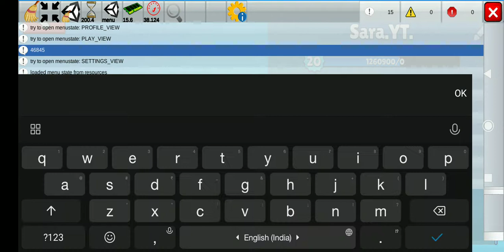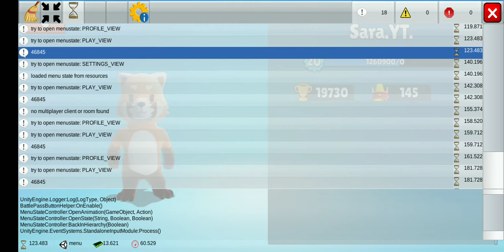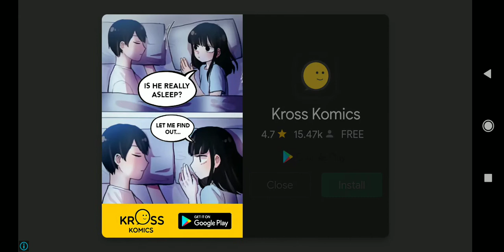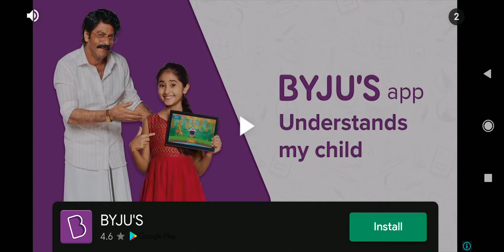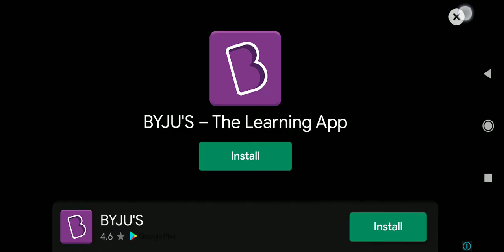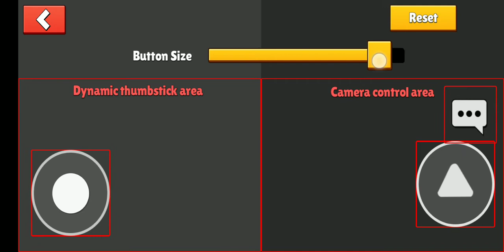how to open main page in stumble guys, and qualify , eliminate/SARA. YT.